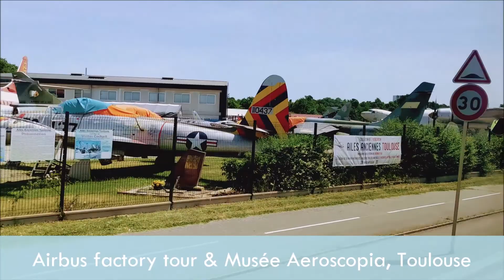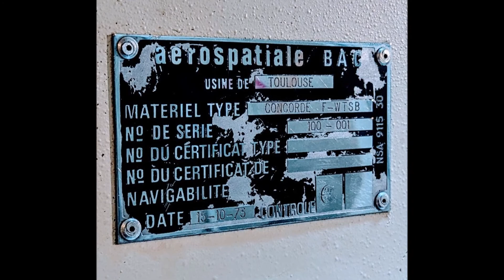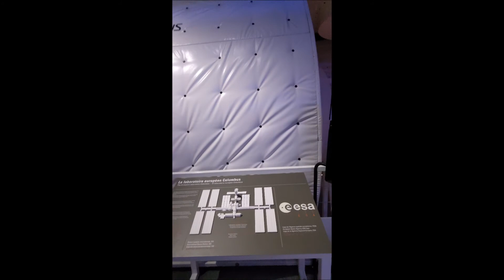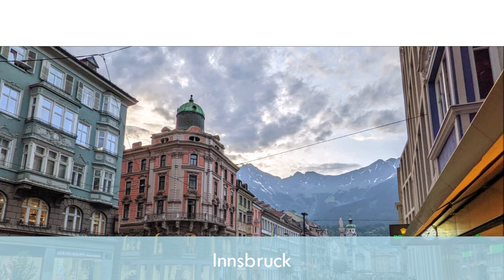Interrail 2022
London - Toulouse - Genève - Innsbruck - Nürnberg - Halle - Wuppertal - Aachen - Liege -  London

If youtube copyright is being a bitch, try (same video)